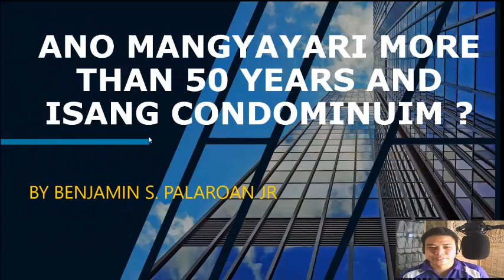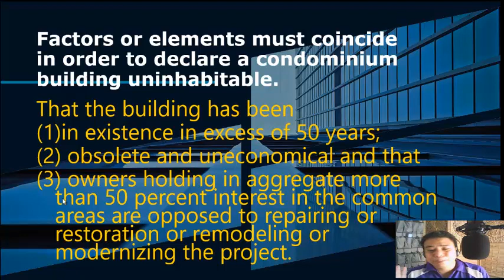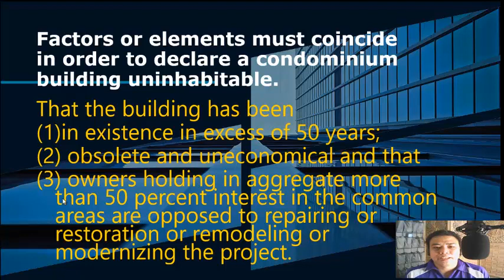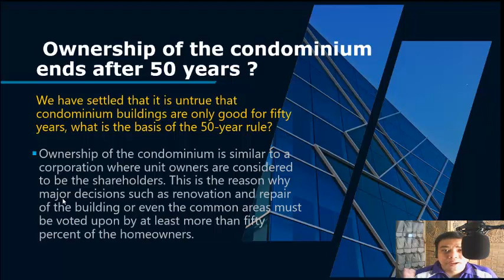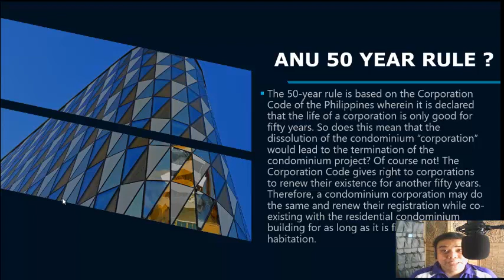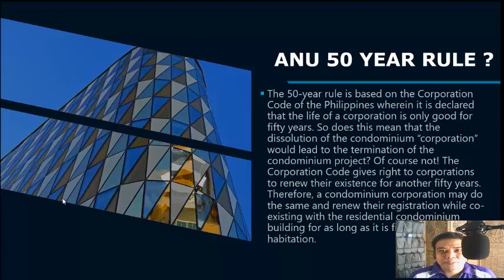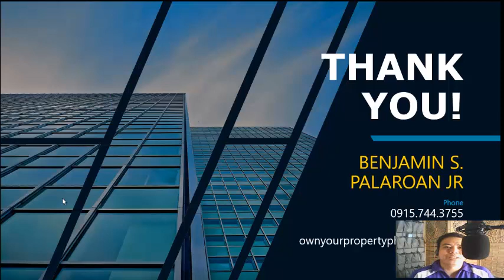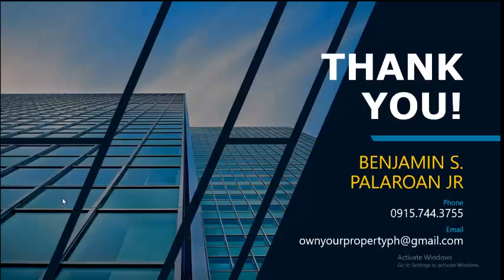ANO MANGYAYARI MORE THAN 50 YEARS ANG ISANG CONDOMINIUM ?I Benjie Palaroan jr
This video regarding about ANO MANGYAYARI MORE THAN 50 YEARS ANG ISANG CONDOMINIUM? Alamin at talakayin ang mga dapat malaman sa 50 year rule ng isang condominium.

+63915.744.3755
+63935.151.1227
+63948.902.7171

DONT CLICK THIS !